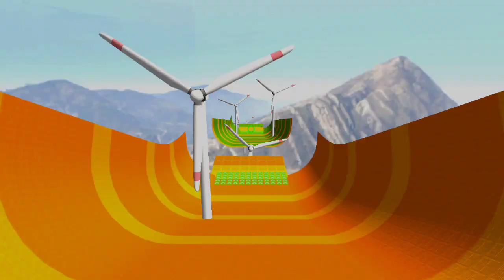GT Moto Stunt 3D : Driving Games | Bike Wala Game | बाइक का गेम | Racing | Android Gameplay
गेम खेलने वाला, अच्छा गेम खेलने वाला, कार गेम, खेलने वाला गाड़ी गेम, गेम खेलने वाले, गेम डाउनलोड खेलने वाला, कार गेम डाउनलोड, गाड़ी का गेम, मजेदार वाला गेम, गाड़ी के गेम्स, गेम गाड़ी वाला, गेम वाला गाड़ी, गेम्स, अच्छा वाला गेम, अच्छा अच्छा गेम, डाउनलोड गाड़ी वाला गेम,